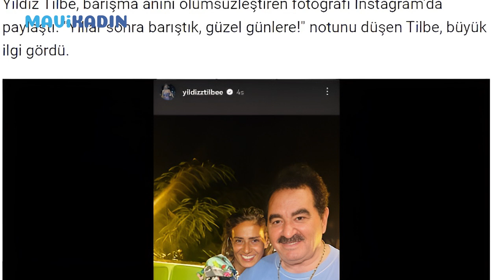İbrahim Tatlıses - Yıldız Tilbe Barışmasında Herkesin Gözünden Kaçan Detay - Mavi Kadın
İbrahim Tatlıses ve Yıldız Tilbe tam 15 yıl sonra barıştı. İmparator, Yıldız Tilbe’ye program yapmayı bile teklif etti. Magazin gündemine bomba gibi düşen bu gelişmelerin arkasında iki ay önce atılan ve herkesin gözünden kaçan detay ise dikkat çekti.